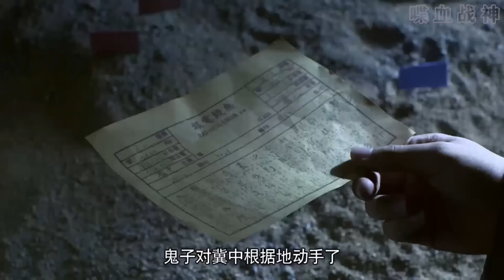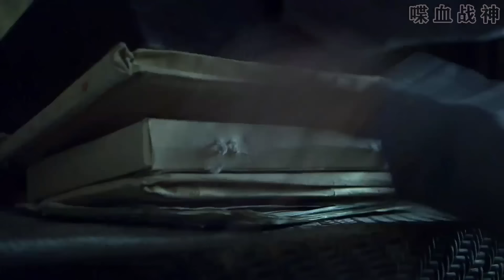【MULTI SUB】決鬥殺機！ 日本第一武士發起挑戰，共軍團長用一隻手完敗他！ | HD1080